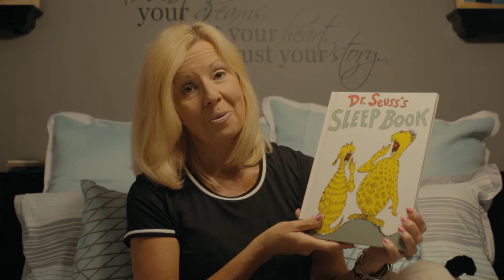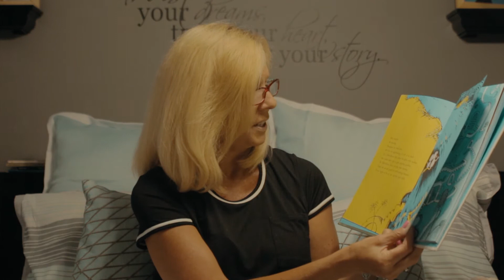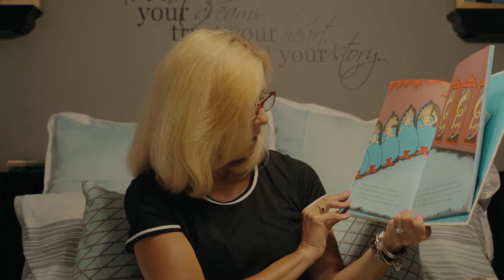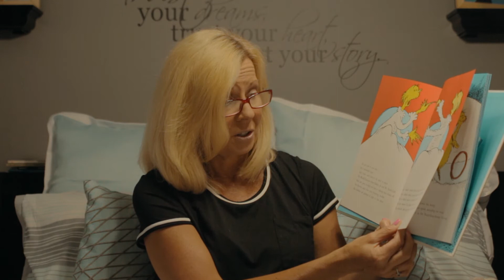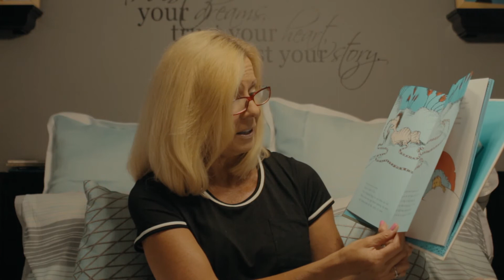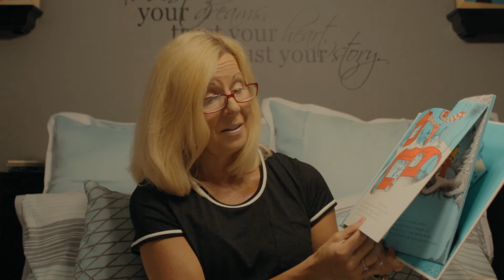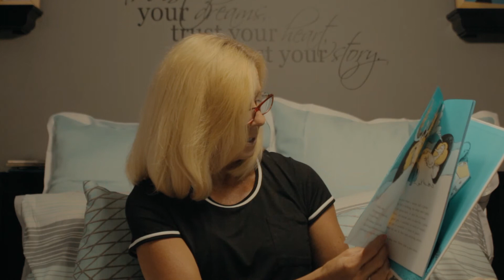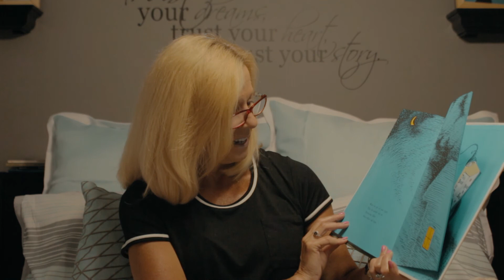Bedtime Stories with Mrs Rowe | Dr. Seuss's Sleep Book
Boys and girls, we have another of Dr. Seuss's books to read tonight, and it's all about sleep!